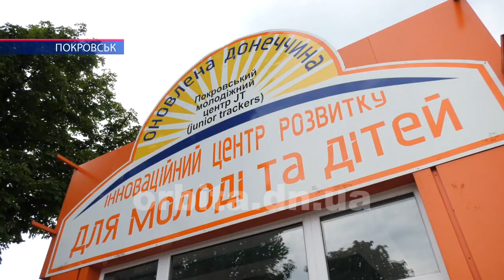Покровські скаути взяли участь у Всеукраїнському зборі-поході «Козацькими шляхами»